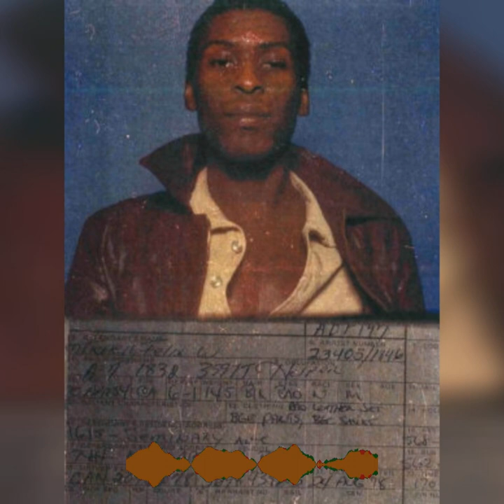From Detroit To The Bay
Music you can ride to, from coast to coast. Music you can bang in The D or, in The Bay. Hip Hop Music in its purest form. Hailing from Detroit- the city that spawned Eminem but also representing California and The Bay Area, my second home! This is ASMR Music Because everybody loves the sound! Going worldwide like Amazon, we are reporting live like fox news. Looking for a shorty who can sing like Ariana Grande, to complete my super team of The Avengers, Hip Hop edition. Influenced by Nas, Jay-Z, Wu-Tang, Mobb Deep, Notorious B.I.G, Kool G Rap, Tupac, E-40, Too Short, Snoop, Dr Dre and many more, it is my destiny to bring back the era of 90's Hip-Hop. Play this song on your Tik Tok Videos and show the world how, we're killing everything like Fortnite, stay building like minecraft and eating the Rap game like mrbeast. The lofihiphop God MC, in full effect, being talked about on everything from, Ameblo to 2ch, 2chan, 5channel and everywhere else! If you have a dream, let it be Authentic and we can show you how to live long, forever! We thank you for listening to this song, for supporting us and most importantly- WE LOVE YOU, ALL!!!

Please 👍🏼 and 🔔